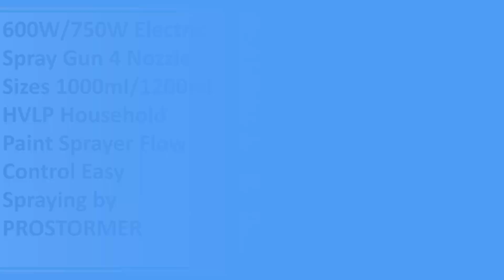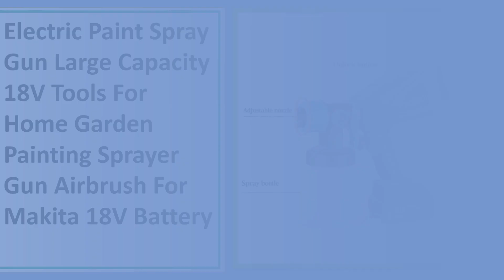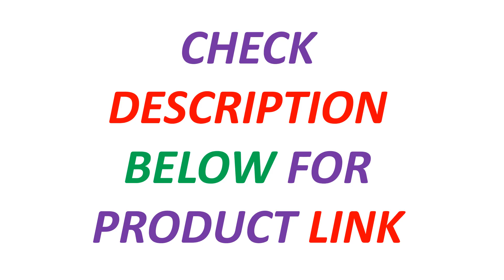New Best Electric Paint Spray Gun | Top 5 Best Cordless Spray Gun 2024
5. 600W/750W Electric Spray Gun 4 Nozzle Sizes 1000ml/1200ml HVLP Household Paint Sprayer Flow Control Easy Spraying by PROSTORMER

4. Electric Paint Spray Gun Large Capacity 18V Tools For Home Garden Painting Sprayer Gun Airbrush For Makita 18V Battery

3. Kamolee 800ml Cordless Electric Paint Spray Gun Household Disinfection Sterilization Portable Sprayer For Makita 18V Battery

2. 1000ML Electric Spray Gun High Power Cordless Paint Sprayer HVLP Auto Furniture Steel Coating Airbrush For Makita 18V Battery

1. 1500W Electric Cordless Spray Gun HVLP Paint Sprayer For Dewalt 20V MAX Battery Furniture Coating Airbrush